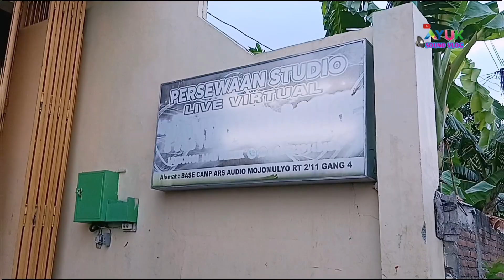ars production akan terjun ke jalur battle ⁉️🔥ada info parade sound 📢🔊intip jilid Gadjah Ars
ars production akan terjun ke jalur battle ⁉️🔥ada info parade sound 📢🔊intip jilid Gadjah Ars di bascamp
information terbaru bila ada acara parade sound call me ars siap ikut memeriyahkan insyaallah ready
alamat mojo mulyo, sragen kulon